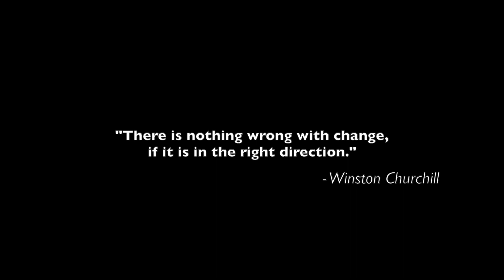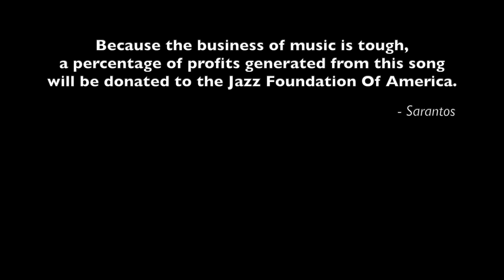Halation Sarantos meditation relaxation instrumental song album Relaxation & Meditation - Vol. 1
I hope you’re enjoying my new surprise Relaxation & Meditation CD.

This is a meditation relaxation instrumental featuring guitar in G Major in the style of Enya and Kitaro. This song will make you feel calm.